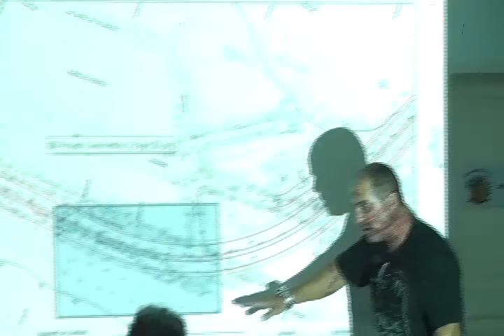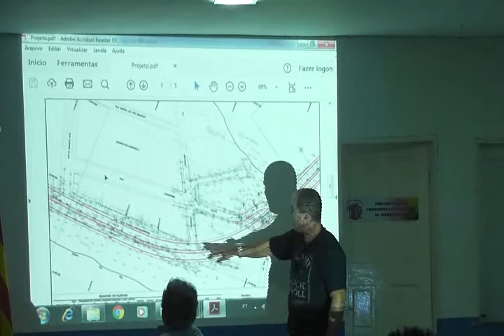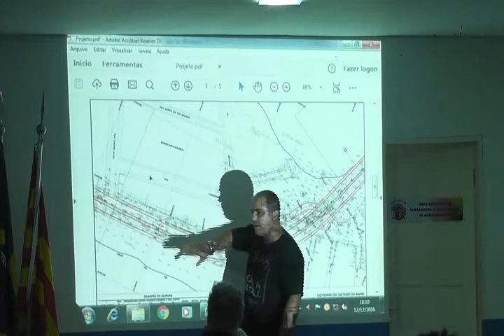Audiência Pública sobre a nova ponte Ilhéus Pontal 12/12/16 - 20/26